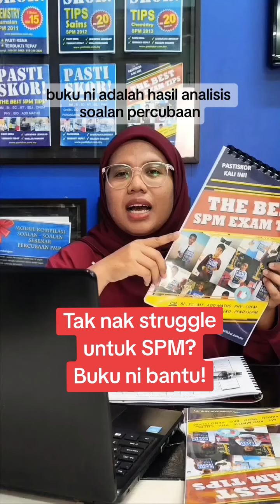Pastiskor SPM Exam Tips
Tak nak struggle untuk SPM? Buku Pastiskor Exam Tips ni adalah penyelamat korang! Semua formula, tips, dan soalan-soalan penting ada dalam buku ni—semuanya dirancang untuk bantu korang skor SPM dengan lebih yakin. Jangan tunggu lagi, dapatkan sekarang dan bersedia dengan strategi yang betul untuk peperiksaan besar nanti.